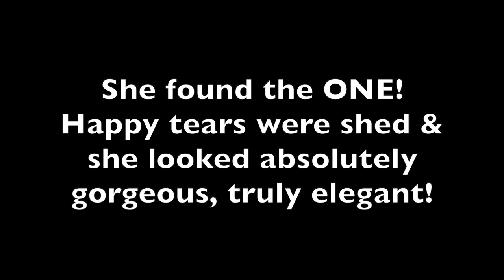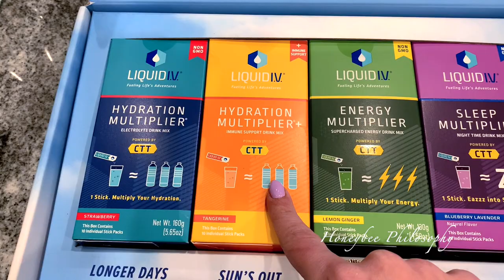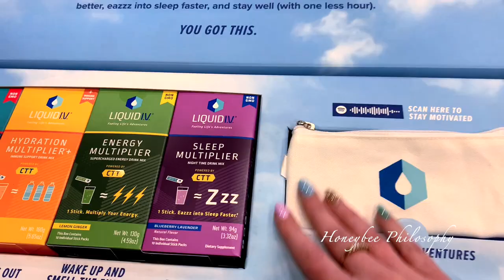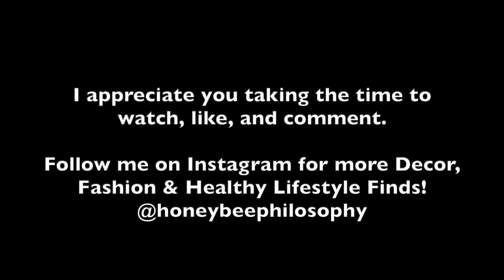VLOG | Spring Florals, New Favorite Starbucks Drink & Aubrey's Getting Married!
VLOG Mar 21-27, 2021

WHERE TO FIND MY FAVORITES

WHERE DOES A HONEYBEE WANDER?

**$20 off your first order through my link!

+ MUSIC +
Outro | Little Heart by Jessica Williams